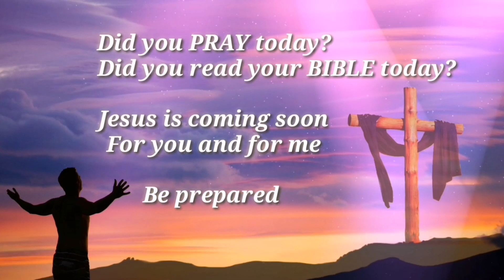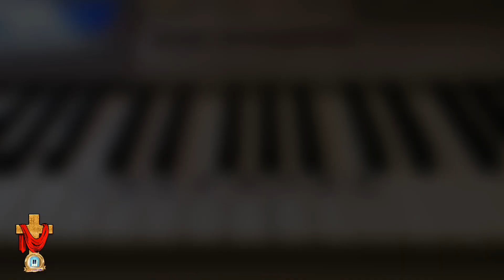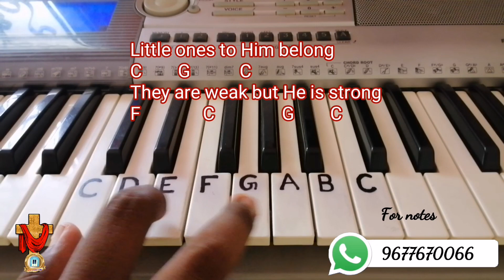Jesus loves me this I know keyboard notes englishchristiansongs sundayschool vbs childrensongs#82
GOSPEL KEYBOARD TUTORIAL CHANNEL

SONG NAME          : Jesus loves me this I know
SCALE                     : C major
ORIGINAL SCALE  : C major
Style                        : Lovesong
Tempo                    : 115

Sing joyfully  to the Lord, you righteous;
    it is fitting  for the upright  to praise him.

Praise the Lord with the harp;
    make music to him on the ten-stringed lyre.

    play skillfully, and shout for joy.

This youtube channel provides you Right Lead notes and left chords for all the Christian songs.

You can learn music easily and without any guidance.

God can do big things within you if you follow his words.